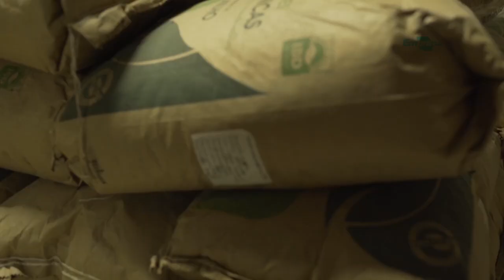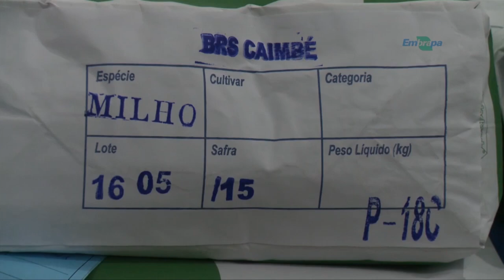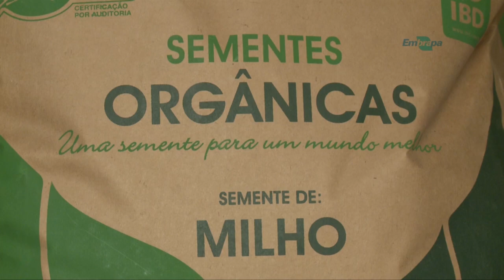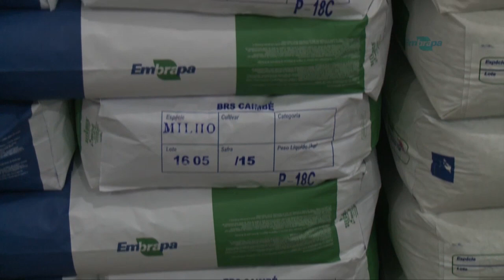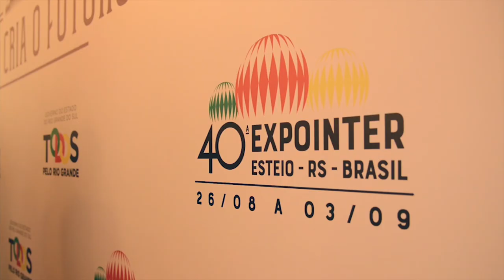Rio Grande Rural #975 20/08/17 2º bloco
- O primeiro licenciamento da Embrapa de semente orgânica de milho 1
- O primeiro licenciamento da Embrapa de semente orgânica de milho 2
- Preços